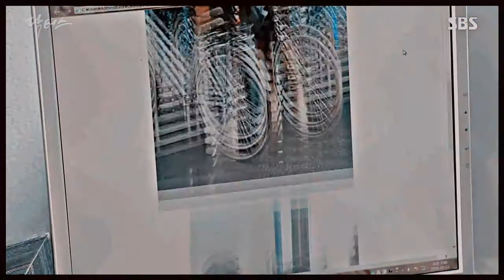► Врачи ►Я не знаю, как любить